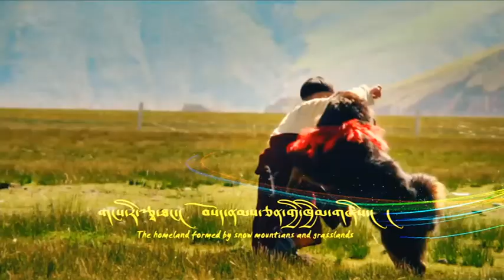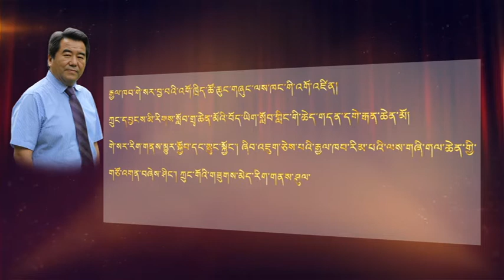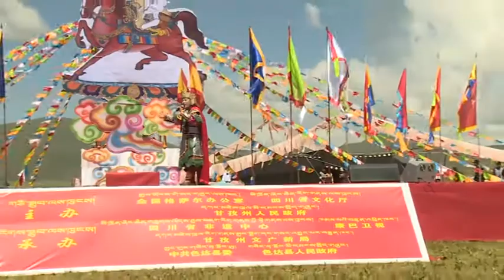[Gangri Tastangགངས་རི་རྩྭ་ཐང་། ] Singer of King Gesar's Epic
Dear audience, how are you? Welcome to our program. I am your host Jampa Dorjee. The Gesar Epic is one of very few living epics in the world. It is widespread amongst Tibetan as a Tibetan saying goes, “Every Tibetan has his own Gesar story.”